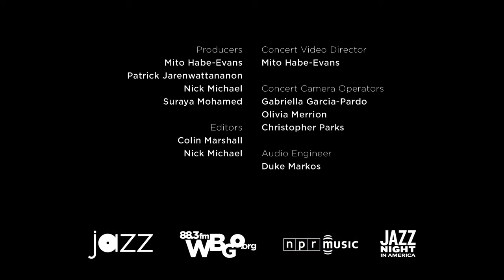Lou Donaldson 'Whiskey Drinkin' Woman'